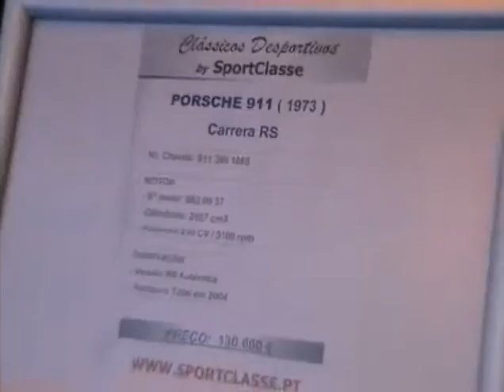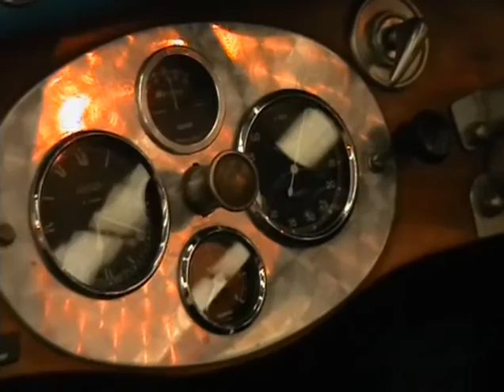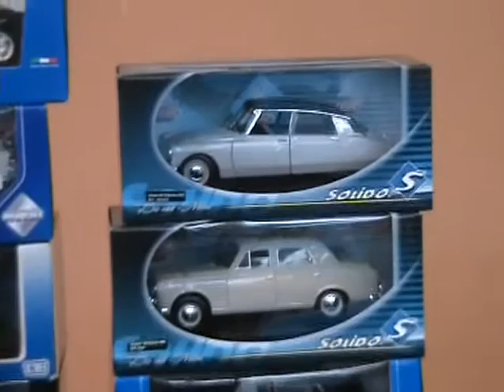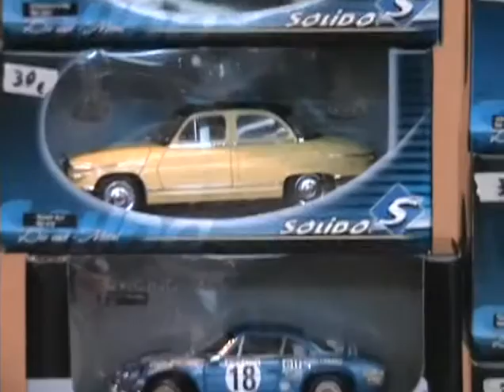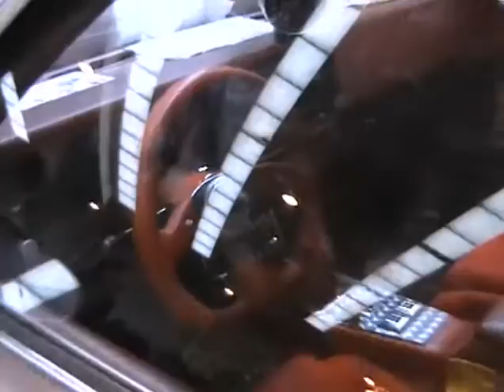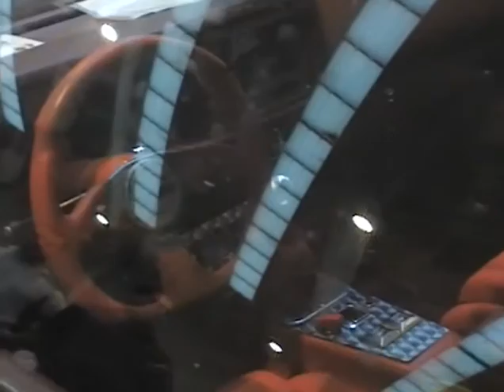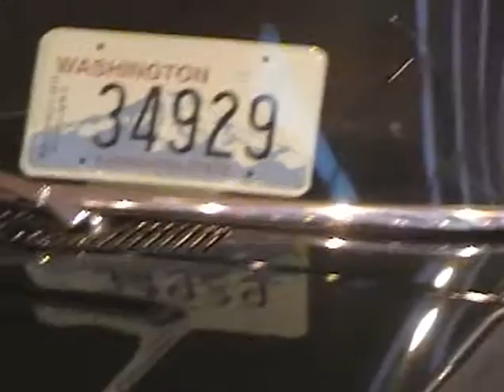MOTOR SHOW FESTIVAL ZARAGOZA 2007 Parte 2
MOTOR SHOW FESTIVAL
Clasicos
ZARAGOZA 2007